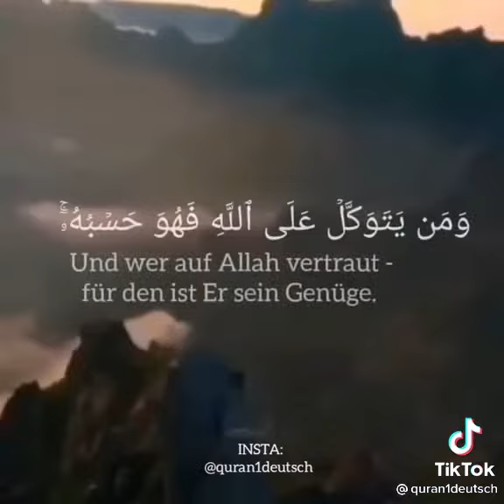SCHÖPFER PLANT ALLES IM VORAUS ! HALTE DURCH UND HANDLE NACH DREI BÜCHERN! ⚜️⚜️⚜️🔰🔰🔰❇️❇️❇️✳️✳️✳️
MAHDI SCHMIDT
( VORMALS DAMENTGEN; GENANNT ALS GABRIEL; GEB MAHJOUB ZAFARANIEH AM 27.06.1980 IN IRAN TEHRAN )
C/O JAILUNITED e.V.
DORTMUND GERMANY

( ES SIND EREIGNISSE SEIT 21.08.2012 BIS 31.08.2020 ; JEDE TAT HAT ZEIT UND ORT KOORDINATEN ZIEL ? WAS PASSIERT WENN POLIZEI; KRIMINELLE RECHTSRADIKALE GEWALTTÄTERN WIE DANNY S BZW BANDIDO NOMAD MICHAEL DOGI ALS V-MANN EINSTELLT ! INTEGRATION-RESOZIALISIERUNGSARBEIT VON ASYLANT MAHDI FÜR FRAU MERKEL : EIN NAZI PARASIT WIRD IMMER IMMER IMMER NUR AN SEIN PROFIT DENKEN ;
ELEMENTAR FRAGE !!! WELCHER PERSON HAT IN JAHREN CA 2010 DEUTSCHLAND V-POLITIK VORGESCHLAGEN; DIESER PERSON IST EINE VON URSACHERN DIESER KATASTROPHALE ZUSTAND IN DEUTSCHLAND MIT V-LEUTE VON BANDIDOS ; KIEL; BERLIN; BAYERN UND SO IN DORTMUND; URSACHERN MÜSSEN SICH VERANTWORTEN !!!

ALLEIN MIT GOTT GEGEN V-MANN MICHAEL  DOGI/ DANNY.S  = SEINE GESAMTE NAZI-RATEN-PLAGE & KORRUPTE VITAMINEN ( V-FÜHRERN ) IN DORTMUND
NUN VLEUTE GEHEN IN ZEUGENSCHÜTZ-PROGRAMM DAFÜR ZINCKEN SIE DIE LEUTE ; DIE AN V-MANN DOGI VERTRAUT HABEN !!! SELBSTSCHULD ; WENN IHR EIN NAZI-V-MANN WIE DANNY UND DOGI VERTRAUT HABT !!!
VERNEHMUNGSMETHODE VON MAHDI !!!
PROSTITUIERTE NICOLE VON BANDIDO ELVIS DORTMUND; HAT DIE ANZEIGEN VON 2011AUF GRUND LÜGEN; FALSCHE VERDÄCHTIGUNGEN... UND SEK OHNE HAFTBEFEHL MIT KORRUPTE VITAMINEN VON SPITZEL DOGE VERURSACHT; NUN SIE HATTE ÖFTER IN GANG-BANG PARTYS FÜR BANDIDO ELVIS GEARBEITET; DAHER HABE ICH DIE GANZE RECHTSRADIKALE SPIZEL-BANDE VON BANDIDO DOEGE UND DANNY S. IN GANG-BANG FORM VERNOHMEN; CHATGROUPEN MIT GESAMTE BANDE UND DEREN STRAFTATEN SEIT 2010 AN SIE GEZEIGT; SO MÜSSTEN SIE HANDELN UND SIE HABEN WEITERE KAPITAL-VERBRECHEN GETAN; VERSUCHTE MORD ... NUN DER STAAT=STADT HAT ALLES BEOBACHTET; WAS DIESE NAZI-PLAGE VON DORTMUND TUEN !!! GANG-BANG-VERNEHMUNGS-METHODE FÜR BANDIDO V-MANN DOEGE UND SEINE BLINDE SKLAVEN !!!

ANDERE ART; ABGRUND DUNKLE MENSCHLICHE SEELEN FÜR DAS VOLK SICHTBAR ZU MACHEN !!! V-MANN BANDIDO DOGE UND V-MANN DANNY S HAND IN HAND MIT KORRUPTE RECHTSRADIKALE VITAMINEN WIE KARSTEN K UND RASSMANN HABEN JAHRE LANG;KOKS AMPHETAMINE; WAFFEN UNTER MENSCHEN VERTEILT; SIE DANN ZU STRAFTATEN ANGESTIFTET; UND GLEICHZEITIG EIGENEN BANDIDO MEMBERN AN KORRUPTE VITAMINE VERKAUFT; DAS IST WAHRE GESICHT VON BANDIDOS DORTMUND; V-LEUTE NAZIS UNTER FÜHRUNG VON V-MANN DOGI; DOGI HAT DOPPELT KASSIERT UND DANN NOCH AUF BRUDER GETAN VOR ANDERE BANDIDOS; EINE PARASITEN-SYSTEM VON BANDIDO NAZI-PLAGE VON V-MANN DOGI GEGEN DER SICHERHEIT UND ORDNUNG DER GESELLSCHAFT !!!

ÜBER ACHT JAHREN HABEN DIESE FAT-RATS MICH ALLES MÖGLICHE GENANNT ( GAYBRIAL; HOMO; ZINKER... );PHYSISCH MISSHANDELT ... ÜBER FÜNF JAHREN ZU UNRECHTNUN IN KNAST GEGANGEN NUN  ICH GEBE EURE TATEN ZURÜCK ! IHR VERGISST ZU SCHNELL WAS IHR GETAN HABT !!!

VIDEOS DIE ICH VON 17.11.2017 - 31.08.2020 GEMACHT HABE ; SIND VERNEHMUNGSMETHODE FÜR BESONDERS FETTE RATTEN DIE STADT DORTMUND MIT KORRUPTE NAZI VITAMINEN AUSGERAUBT HABEN; SIE HABEN SEIT JAHREN DAS VOLK DIE MENSCHEN ERPRESST ; KOKS... AMPHETAMINE WAFFENGESCHÄFTE GEMACHT ; UND ANDERE MENSCHEN ALS SÜNDENBOCK VOR KORRUPTE VITAMINEN GEWORFEN ; UND SOLCHE V-LEUTE WIE DANNY DOGGY NOUREDIN ELVIS SIND IMMER FREI GEWESEN ... GANZE NAZI BANDIDOS VON DOGI; RATTENPLAGE VON DORTMUND JEDES MAL AUF EIN MENSCH GEGANGEN MIT GÖBELS-SS-METHODEN WIE; MUNDTOT GEMACHT DURCH VERBREITUNG VON LÜGEN; STADTVERBOTE; RUFMORD; ERPRESSUNG; EINSCHÜCHTERUNG ... SO HABEN DIESE RATTEN VON DOGE LANGSAM LANGSAM STADT DORTMUND MIT KORRUPTE VITAMINE UNTER SICH GETEILT UND AUF LEIDEN DES VOLKES SICH REICHTUM ANGESAMMELT; ES IST VORBEI DIESE KORRUPTE VITAMINE SIND ENTLASSEN... DIE VITAMINE WAREN DIE ;DIE SEIT 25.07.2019 MIR STÄNDIG SEK GESCHICKT; STÄNDIG POLIZEI-EINSÄTZE ZU MIR NACH HAUSE GESCHICKT HABEN; PHYSISCHE UND SEELIGE NAZI-TERROR IM JAHR 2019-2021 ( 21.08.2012 - BIS 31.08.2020 ) HABEN... MORDVERUSCHE ...AUF MICH EIN PERSOND NUR EIN MENSCH AUSGEÜBT UM MICH ZU VERNICHTEN !!!. NUN UNGERECHTIGKEIT BRINGT GEWALTFREIE WIDERSTAND VON MAHDI; BESONDERE ART DER VERNEHMUNG FÜR SKRUPELLOSE NAZI VLEUTE UND KORRUPTE VITAMINE AUS DORTMUND !!!
GEWALTFREI GEGEN HEUCHELEIEN UND KORRUPTION !!!

ICH,MAHDI, SCHREIBE EUCH MENSCHEN; DASS IHR MORGEN NICHT SAGEN KÖNNT; WIR HABEN NICHTS VON DREN TATEN GEWUSST; ANSPIELUNG AUF DIE; DIE NACH 1945 WIE ANDREAS WEGENER BILDZEITUNG AUF DUMME JUNGER TUN; UND VERSUCHEN ZU VERTUSCHEN WAS SS-KAMERADEN SICH IN LETZTEN JAHREN HIER IN DORTMUND GELEISTET HABEN; ES IST WIE EINE RATTEN-PLAGE DIE AUSGEBROCHEN IST UND DAS VOLK VON IHNEN EINZELLN IN EIGENN HAUS FOLTERN MISSHANDELN … ES IST GENAU WIE 1935 IN DORTMUND; GESETZLOSE MÖRDERN HABEN MACHT UND HERRSCHTEN SEIT JAHREN … SCHWARZE PETER IST JETZT BEI EUCH MENSCHEN ;
EUR LAND EUR VERANTWORTUNG; ICH MAHDI;BIN NICHT MEHR EUR SÜNDENBOCK IN SS-ZENTRALE DORTMUND !!!

DAS BUCH DES LEBENS HAT DREI TEILE ; TORAT=BIBLE=QURAAN ; ES IST EIN BUCH IN DREI TEILE = TRINITY !!!